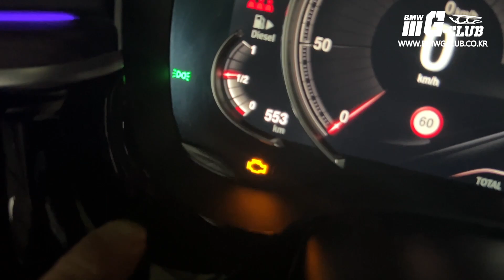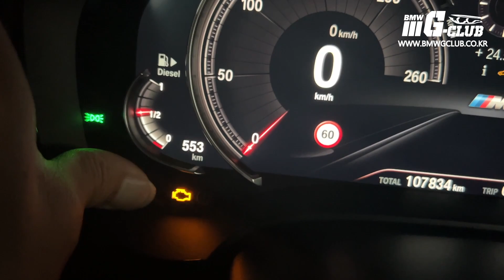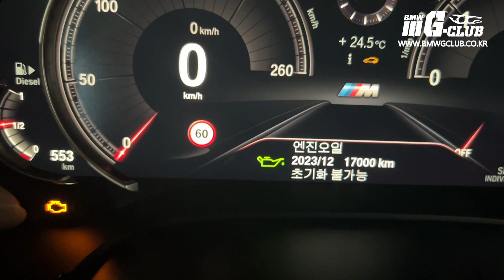BMW BSI 엔진오일교체 리셋 브레이크액 교체후 삭제 리셋방법 HOW to Reset BMW BSI Alarm 워런티 BMWG클럽 DIY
BMW오너들의 필수 팁, 엔진오일교체 알람, 브레이크액교체 알람, 삭제 및 리셋